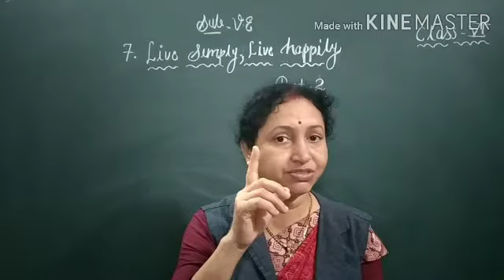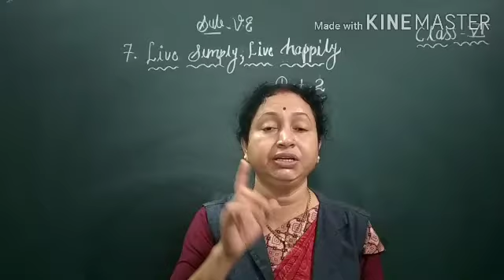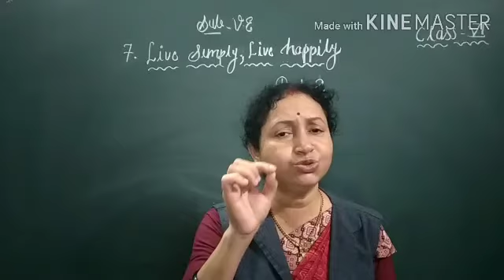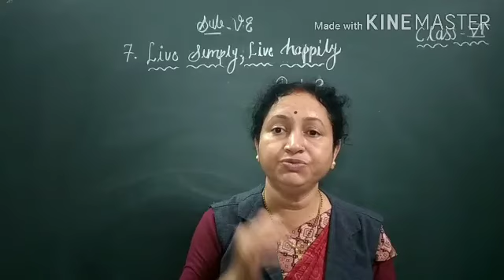6 VE L 7 part 2 A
Live simply & Live happily